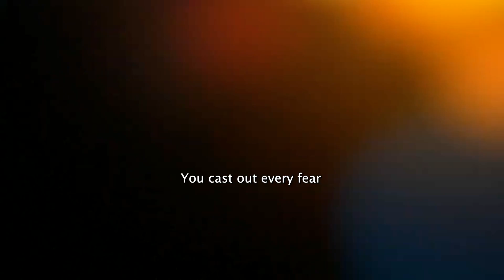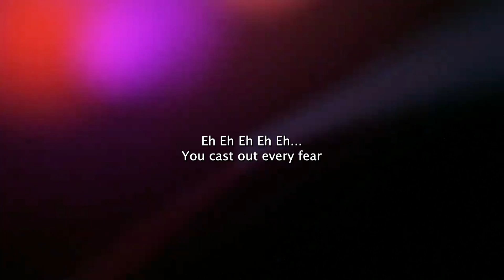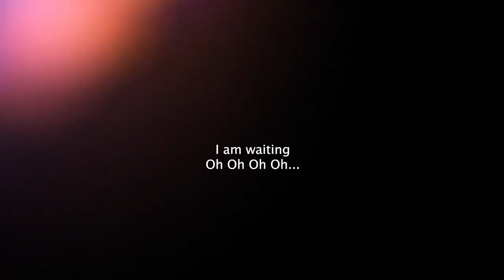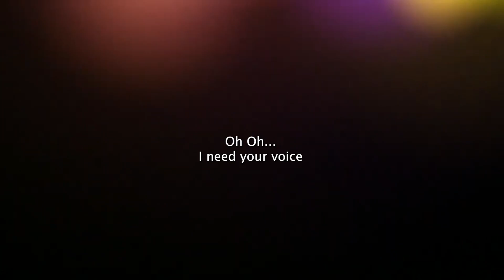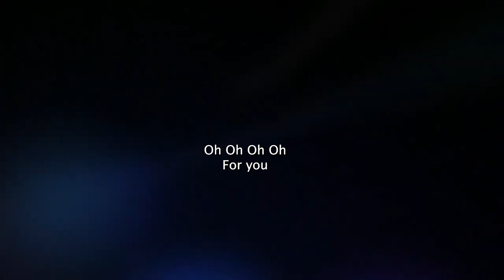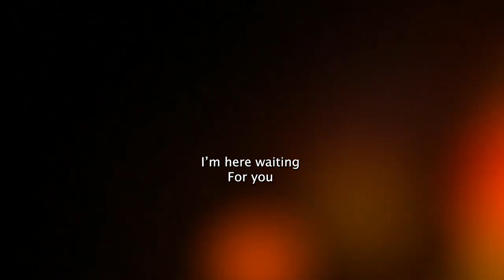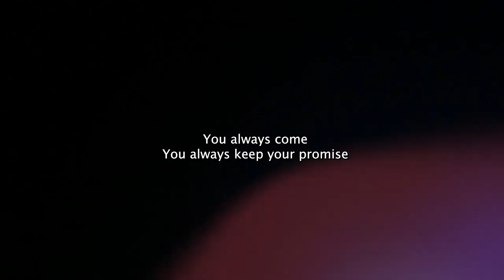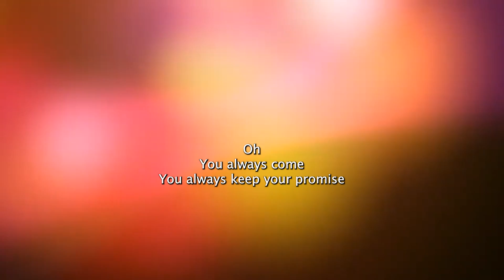Folabi Nuel, TY Bello and George Alao- YOU ALWAYS COME (Prayer Song)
SPONTANEOUS WORSHIP AT TY BELLO'S featuring Folabi Nuel  and TY Bello in YOU ALWAYS COME.

Performed by Folabi Nuel and TY Bello

Filmed by   Taiwo Apatira, Daniel Oyeyinka, Dave George

Edited by  Daniel Oyeyinka